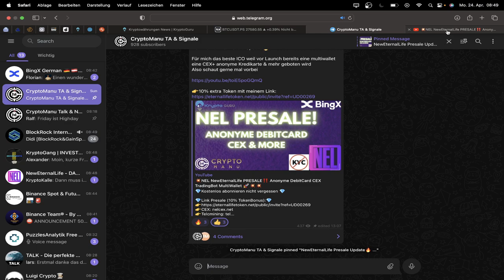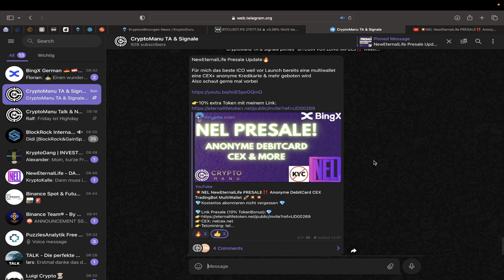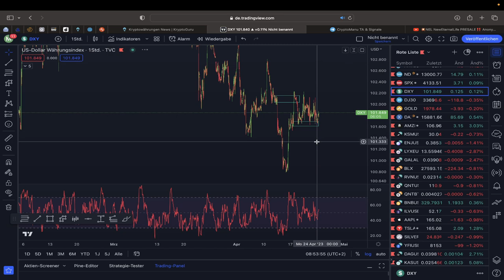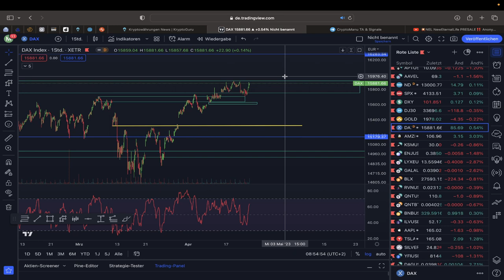BITCOIN 🚨 LONG OR SHORT⁉️💥 ENTSCHEIDUNG NAHT 🚨 BTC & ETH Chartanalyse